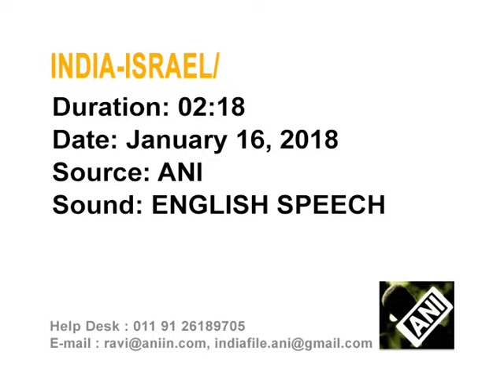17 Jan, 2018: Netanyahu says Israel, India both face threat from radical Islam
17 Jan, 2018 (ANI): Netanyahu says Israel, India both face threat from radical Islam